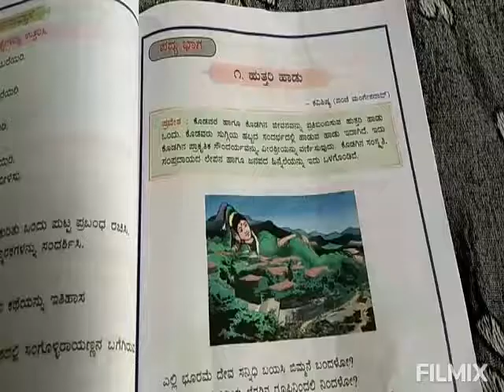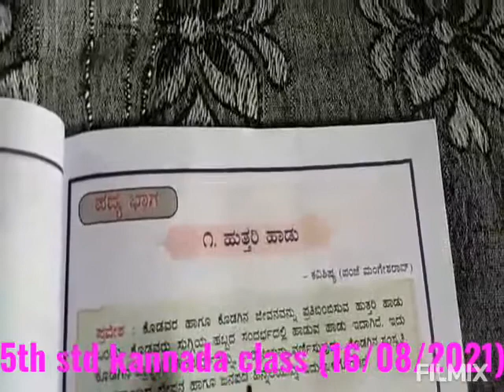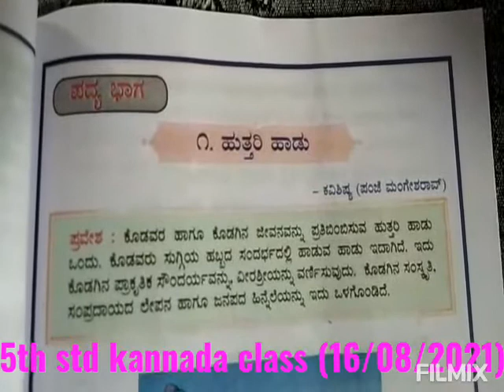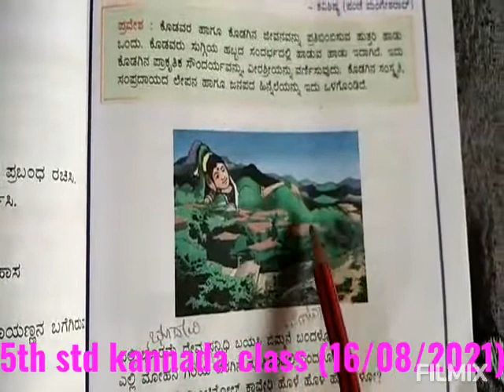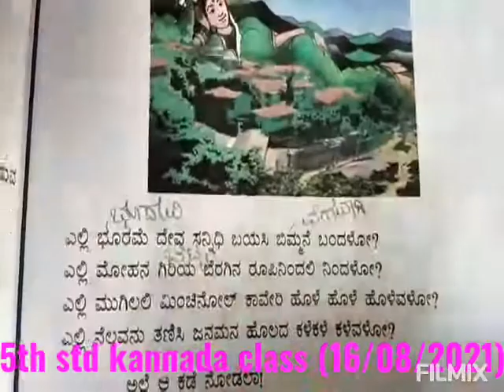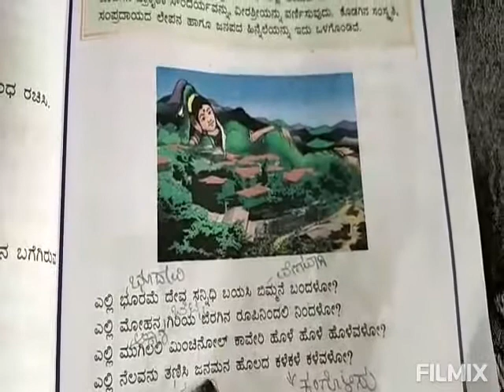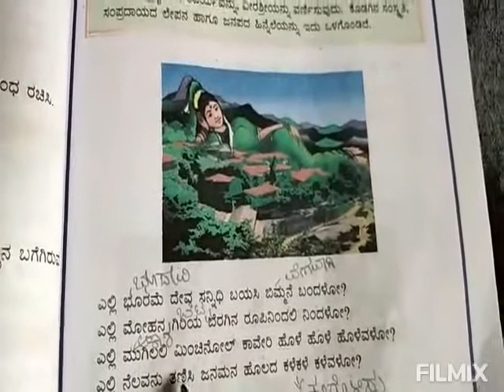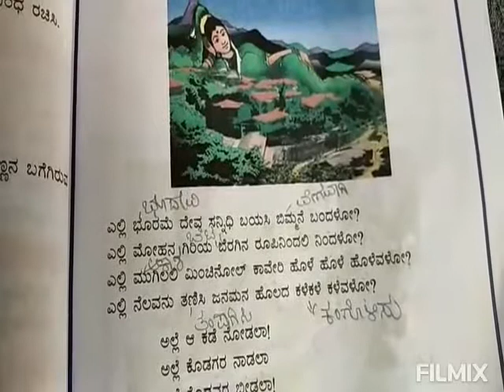5th std kannada class, 16/08/2021